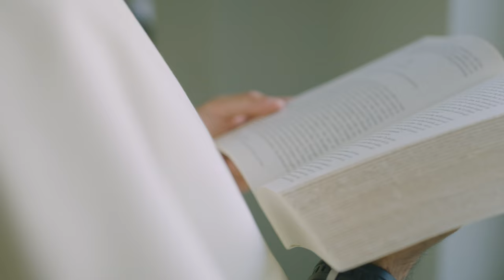Now is the Dominican Moment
Bishop Robert Barron ordained six of our friars to the priesthood in 2019, his first priestly ordination as a Bishop. In this brief video, Bishop Barron discusses our culture's hunger for the truth and how the Dominican Friars are prepared to preach the truth for the salvation of souls.